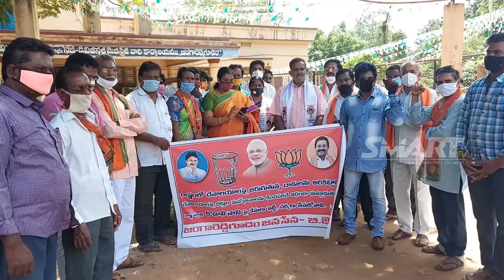సీఎం జగన్ పై ఘాటు విమర్శలు చేసిన పోలవరం బీజేపీ || కబడ్ధార్ అంటూ వైకాపా కు హెచ్చరికలు